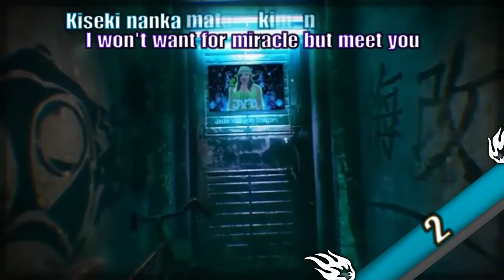Wild Arms Walkthrough : Baskar Village : Part 17🐲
Wild Arms takes place in the fantasy world of Filgaia, In wild arms follows the adventures of a band of miscreants and adventurers called Dream Chasers who scour the world in search of excitement and fortune.

🎦Intro Creator: Jade Valkyrie Dragon